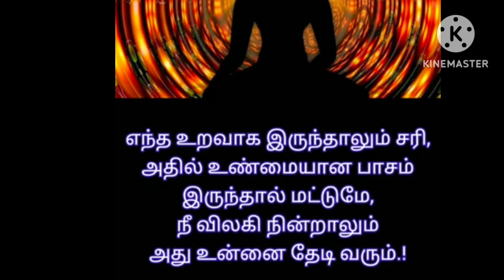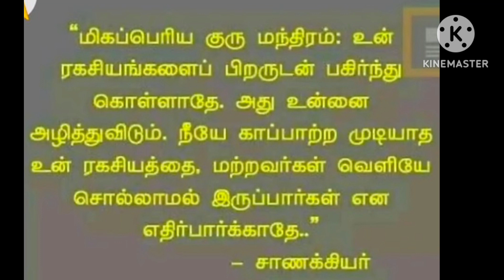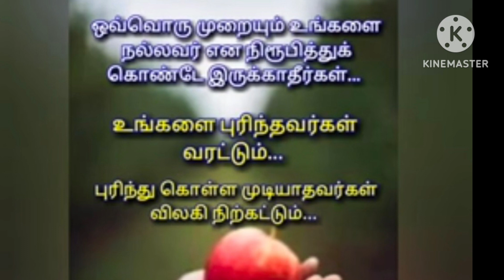PESUMMUN KELUNGAL EZYUTHUM MUN YOSEYINGAL